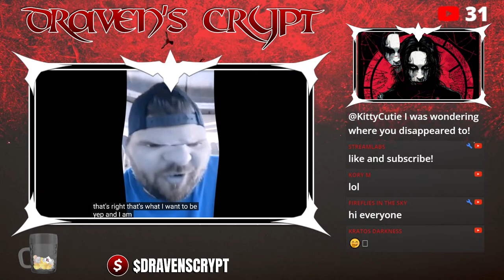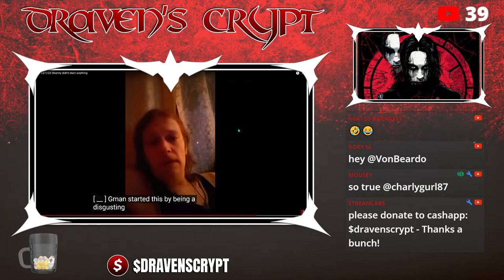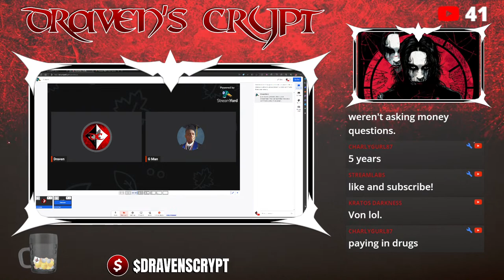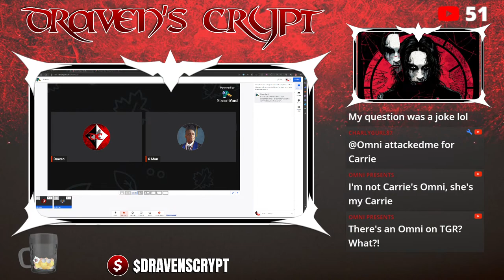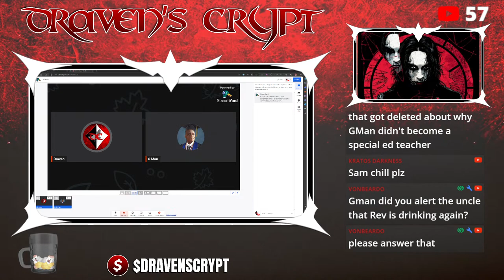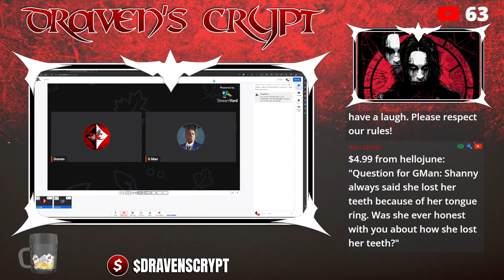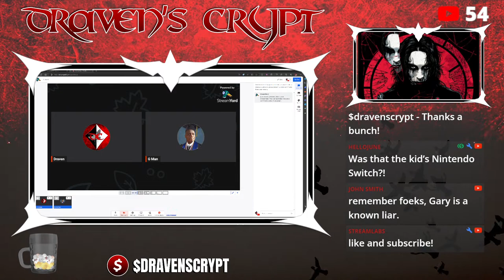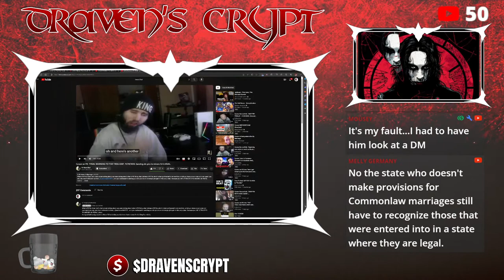Shanny still hates Gman | Can Bears be cows?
folks, welcome back. It is time to watch some rev and shanny stuff, there is also a funny teddy video i found, shout out to black onion, funny channel. ( hopefully he doesn't hate me lol) and cyraxx threatening again.

Please don't contact anyone or go real life.